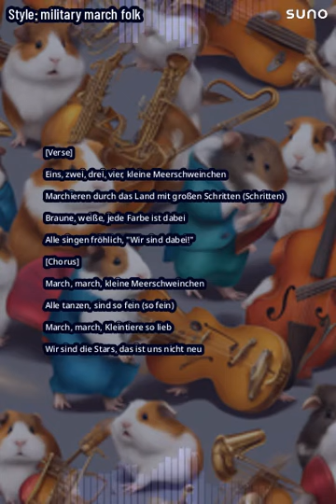Suno AI - Guinea pig march song (German) - V1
A marching song about guinea pigs in german.